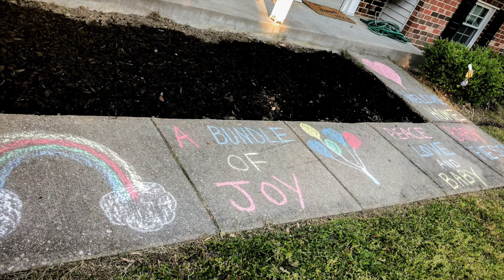BRINGING BABY HOME From the Hospital!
We finally are bringing baby HOME!! Nora is too small for even newborn sleepers even though she was over 8 pounds! Cristina loves her hair, and we don’t like to cover it up with bows and headbands.

Song: Ikson - Fresh
Song: Ikon - We Are Free

                 - Spring Feeling